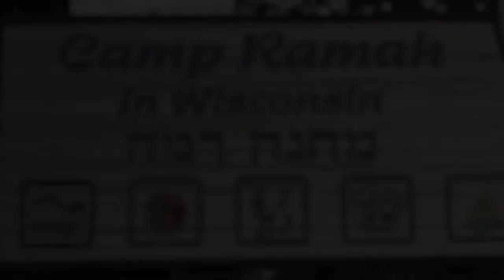Camp Ramah in Wisconsin 2015 Promo Video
Here is our latest promotional film for Camp Ramah in Wisconsin. We took last year's video and ramped it up with new footage, interviews, music, and some great editing.

In the field we used two Canon 7Ds, a couple of sliders, a variety of lenses from an 11-16 Tokina wide angle, to the 70-200 L-series zoom. It was another awesome summer up in the North Woods and we can't wait to go back!